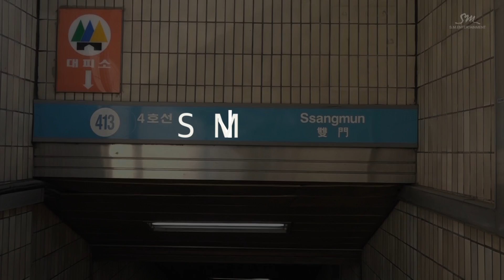[STATION] SUV (신동&UV)의 허리춤 마라톤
SUV (SHINDONG&UV)’s STATION track “Marry Man” will be released on June 2nd, 6:00 PM (KST).
Listen and download on iTunes & Apple Music, Spotify, and Google Play Music: Coming Soon!